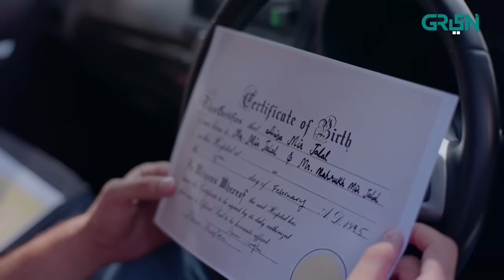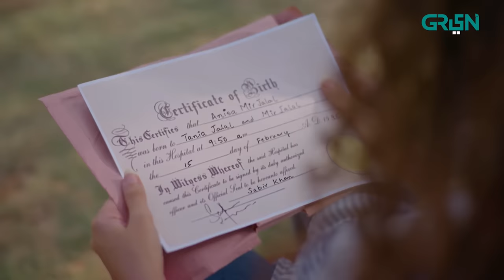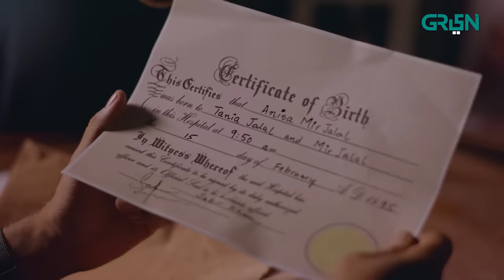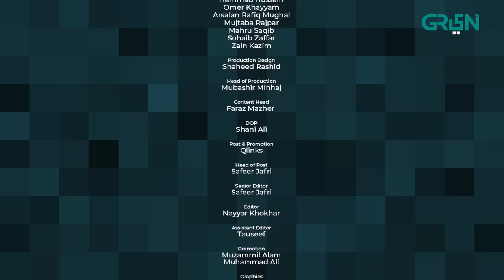Shanaas | Episode 03 | Hajra Yamin | Green TV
Shanaas: an emotional thriller that unravels the strongest of family bonds as decades old secrets come to light. Join Aneesa on her journey of finding the truth about where she belongs; and discovering her own self along the way. In the chaotically calm world of Shanaas, experience epic story-telling of broken hearts yearning to be put back together.

Director Content & Digital: Qaiser Ali
Writer: Adarsh Ayaz
Director: Yasra Rizvi
Presented by:Q&K PRODUCTIONS in association with MULTIVERSE ENTERTAINMENT

CAST:
Hajra Yameen
Syed Arez
Sania Saeed
Shahzad Nawaz
Shamim Hilaly
Yasra Rizvi
Adnan Jilani
Adnan Shah Tipu
Sajeed Shah
Hina Rizvi
Sahabah Bukhari
Hanif Bachan
Kashif Hussain
Noreen
Hammad Hussain
Omer Khayyam
Arsalan Rafiq Mughal
Mujtaba Rajpar
Mahru Saqib
Sohaib Zaffar
Zain Kazim

Watch Shanaas every Tuesday at 9 PM.